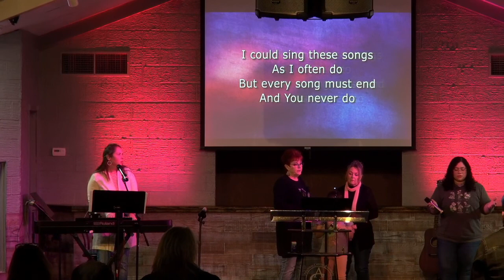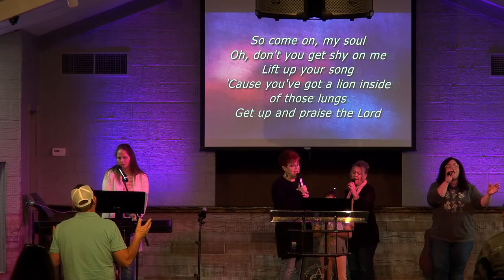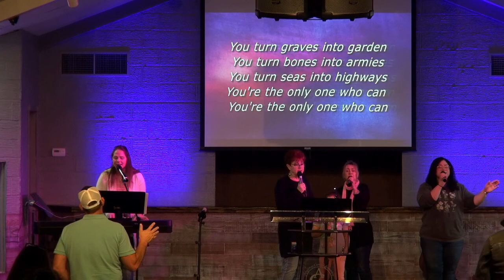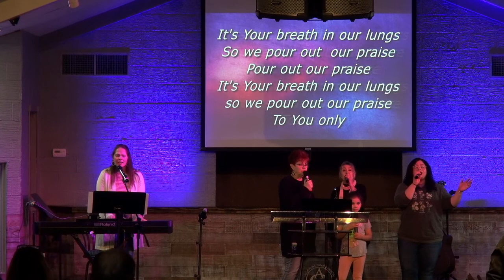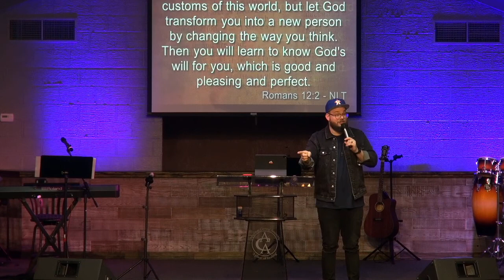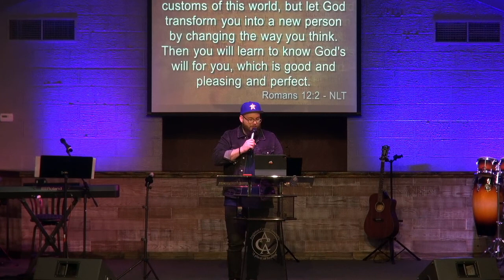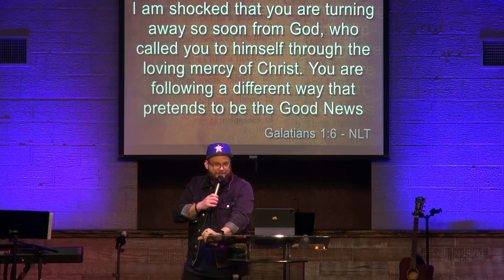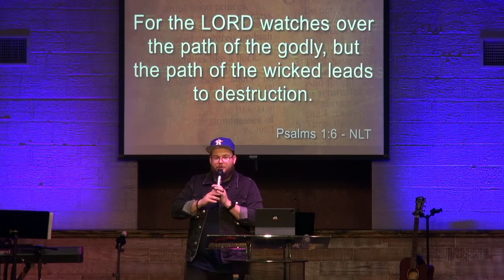Pastor Matthew Hammersky, March 2, 2022